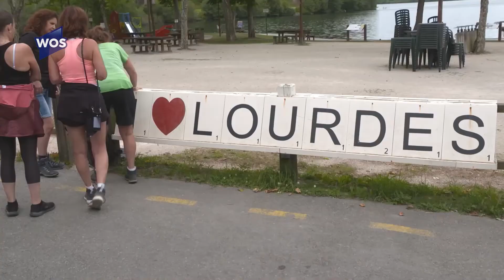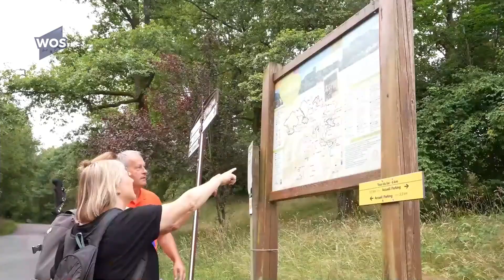Team Westland Op de Tourmalet - Live talkshow dinsdag 21 juni 2022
Live vanuit Argeles-Gazost, Frankrijk, de live talkshow "Team Westland Op de Tourmalet" van dinsdag 21 juni 2022 geproduceerd door WOS Media.